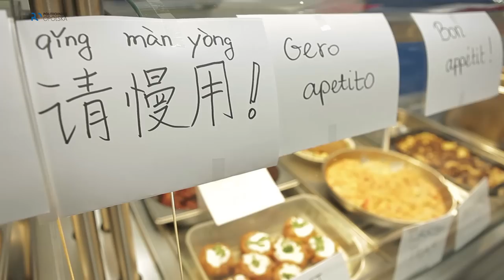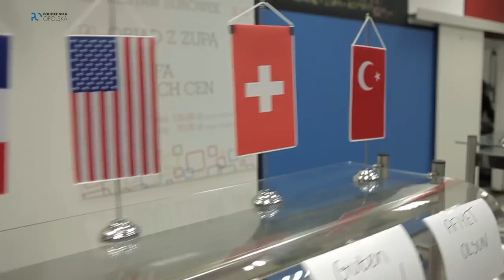Cooking day 2014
Zapraszamy do obejrzenia relacji filmowej !